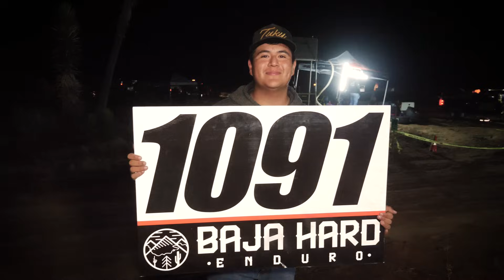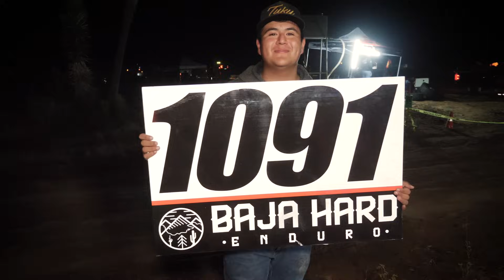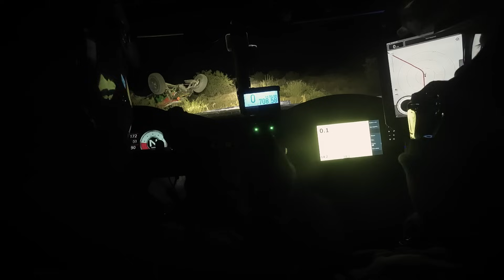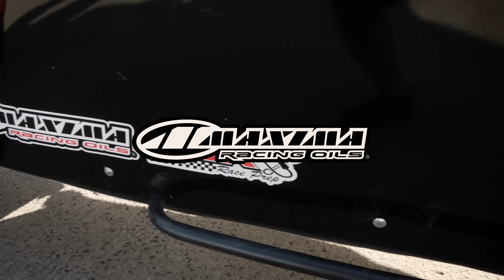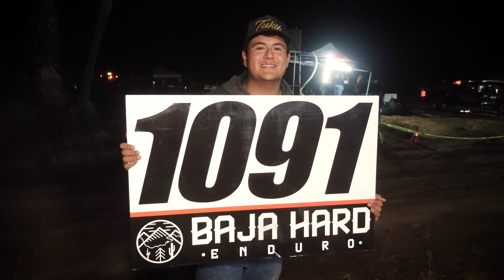Vera Bros Racing - Score Baja 1000 2023